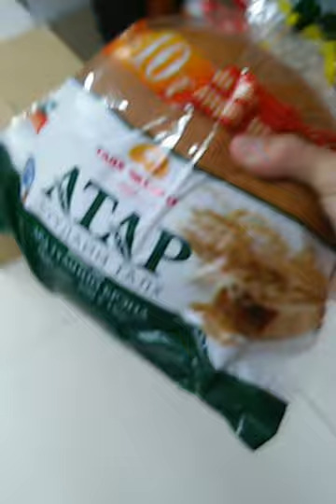Gerees ORGIL hudaldaanii tov hurtelh taniltsuulga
Delguur oroh goy khaha